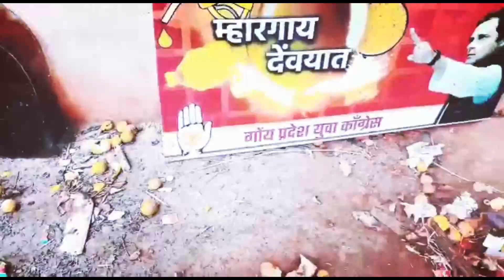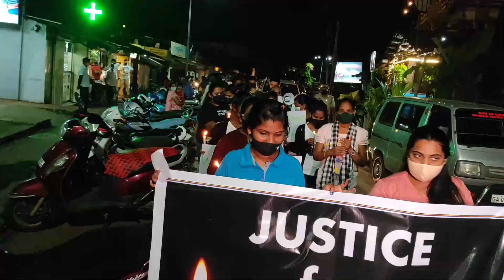AzadMaidan RevolutionaryGoans LetsRevolution Elections2022